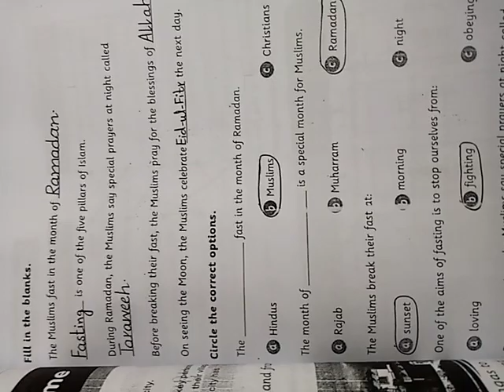2 Class social studies'fasting'unit objective14 December.